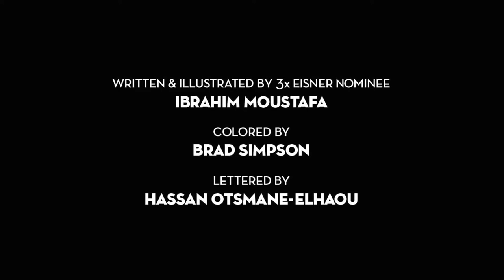Mortal Kombat Art; 30th Anniversary Celebration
A look at my Mortal Kombat art from the last few years, in celebration of Mortal Kombat's 30th anniversary.

COUNT Graphic Novel